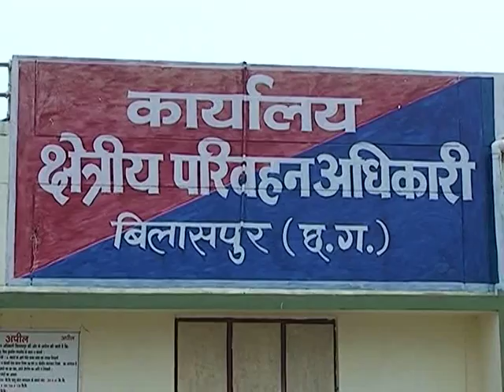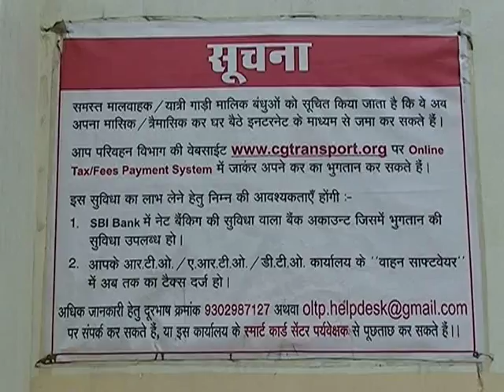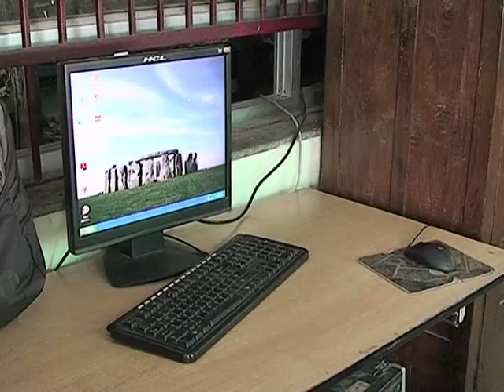Regional Traffic Office R T O Bilaspur Chhattisgarh MPEG 4